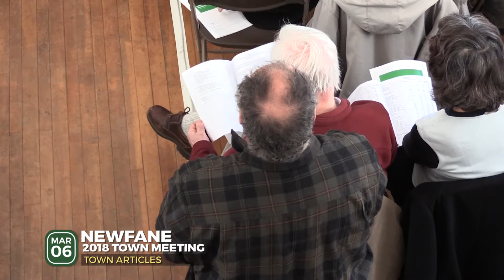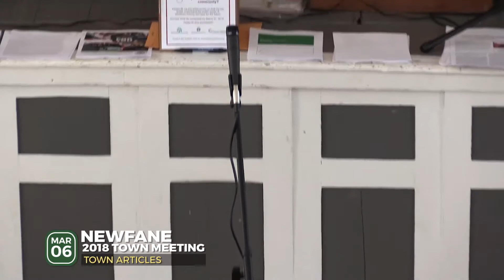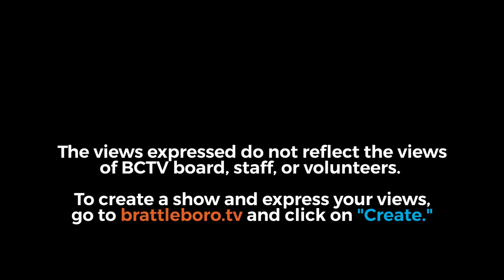Newfane Town Meeting 2018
SCHOOL DISTRICT PORTION
0:00:00 - Opening statements
0:00:00 - Article 1: Election of Town Officers [Ballot]
0:01:07 - Announcements
0:15:00 - Legislators Update: Emily Long & Jeanette White
0:31:15 - Newfane School District Annual Meeting
0:31:57 - Article 1: Elect School District Officers [Australian ballot]
0:32:06 - Article 2: Compensate Directors of Newfane School District
0:33:45 - Article 3: Set date for School District Annual Meeting
0:34:45 - Article 4: Other business
1:01:46 - School District Adjourns

TOWN PORTION
1:01:55 - Town Meeting Resumes / Announcements
1:07:02 - Article 2: Authorize Treasurer to collect current taxes
1:08:44 - Article 3: Authorize voter tax payments
1:10:21 - Article 4: Authorize Selectboard to sell property acquired through tax sale proceedings
1:12:35 - Article 5: Authorize capital fund expenditures
1:14:56 - Article 6: Authorize Selectboard to raise funds for capital needs
1:18:33 - Article 7: Authorize Selectboard to borrow funds for capital needs
1:21:26 - Article 8: Authorize voters of the Town to raise funds for the Capital Reserve Fund
1:23:18 - Article 9: Authorize Town and Highway operational expenditures
1:52:23 - Article 10: Authorize change to Town Treasurer term
2:03:33 - Article 11: Authorize change to Town Clerk term
2:05:29 - Article 12: Authorize change to Collector of Delinquent Taxes term
2:07:07 - Article 13: Other business
2:50:42 - Town meeting adjourns